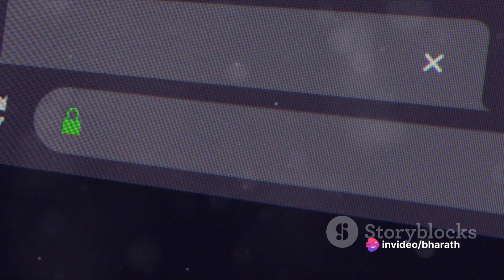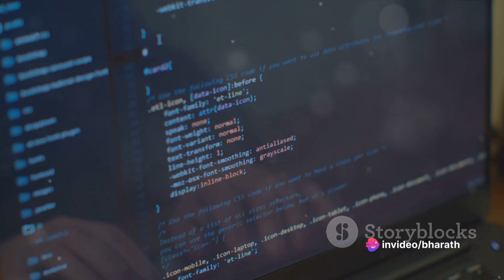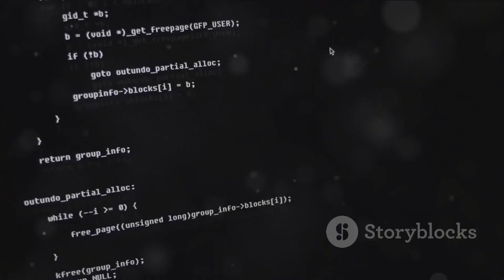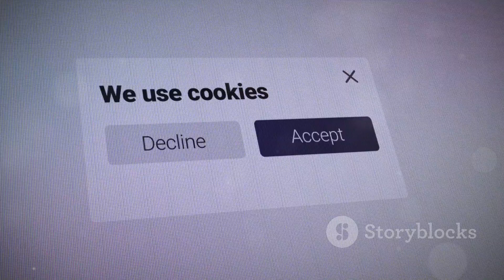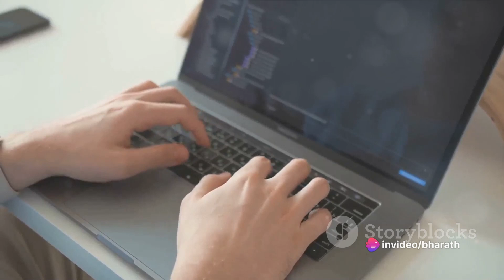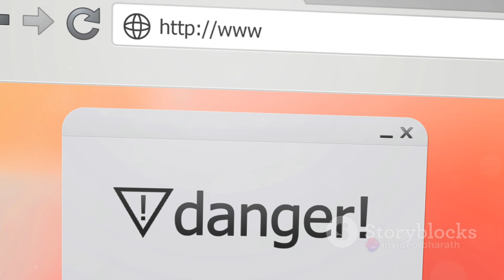Securing the Web: A Deep Dive into Security Headers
In today's digital landscape, web security is of utmost importance. In this informative video, we dive deep into the world of security headers and their crucial role in safeguarding web applications. Join us as we explore different types of security headers, their functions, and how they contribute to a robust and impenetrable digital fortress. Don't miss out on this valuable opportunity to enhance your understanding of web security. Together, we can build a safer digital future!

OUTLINE:

00:00:00 Introduction to Security Headers
00:00:56 HTTP Strict Transport Security (HSTS)
00:02:01 X-Content-Type-Options and X-Frame-Options
00:02:51 Content Security Policy (CSP) and Referrer-Policy
00:03:51 Feature-Policy and Cross-Origin Resource Sharing (CORS)
00:04:45 Conclusion